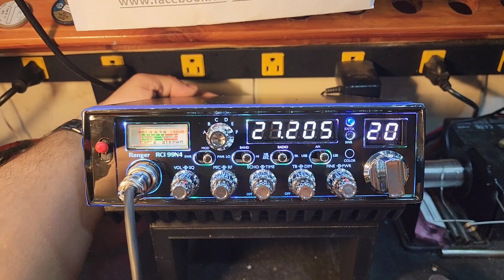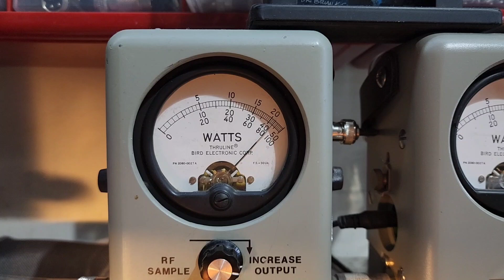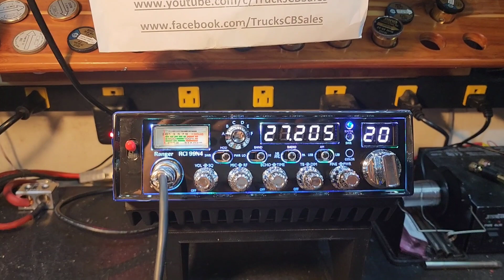Rci 99n4 to Truckerize or not to Truckerize...that is the question! El Gringo 101 in FL Enjoy!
Buy your Ranger RCI 99N4 here!